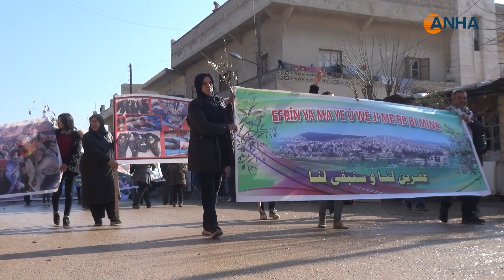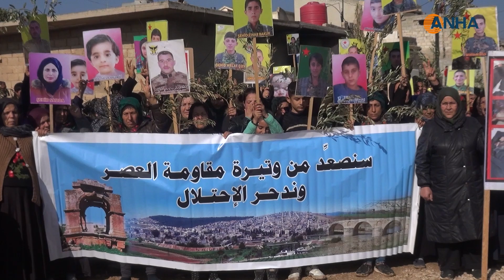​​​​​​​Li Şehbayê meşa girseyî: Heta rizgarkirina Efrînê em ê li ber xwe bidin